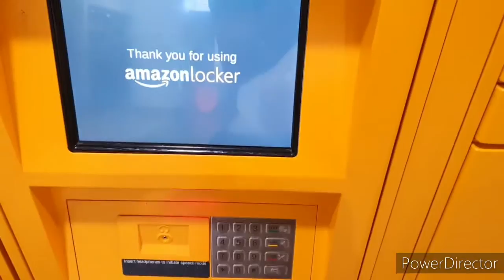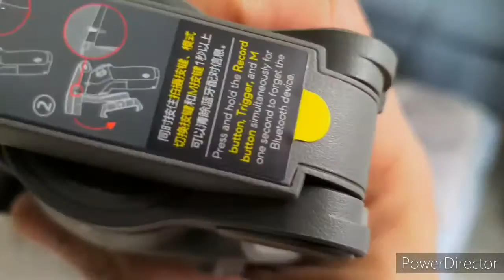My BEST FRIEND in Vlogging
DJI OSMO MOBILE 3 my very 1st Phone Gimbal...My BEST FRIEND in Vlogging in London.